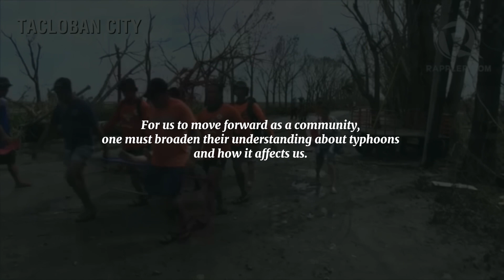EARTH SCIENCE: Culminating Project